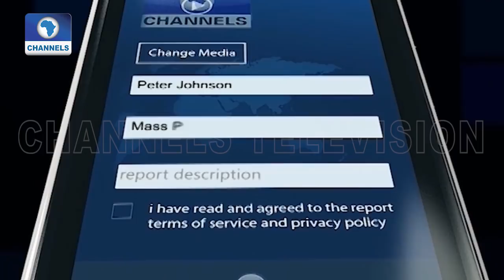FAAN, ACI Begin Safety Review Of Kaduna Airport | News Across Nigeria